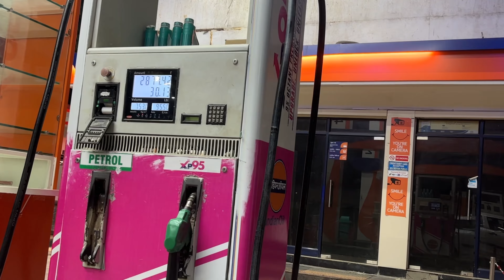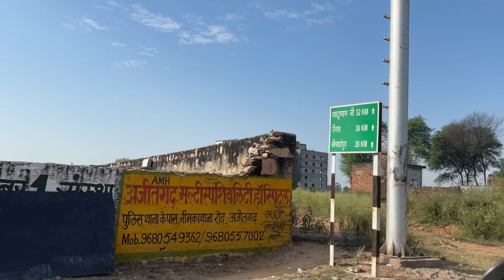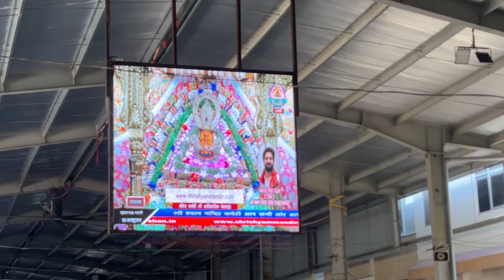Faridabad to khatu shyam by road | Faridabad to khatushyam by car | All information